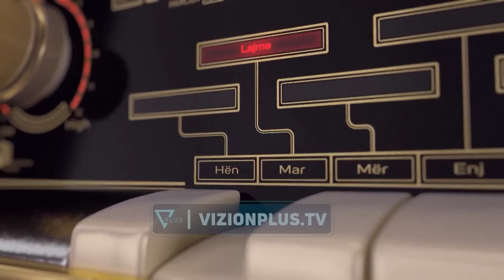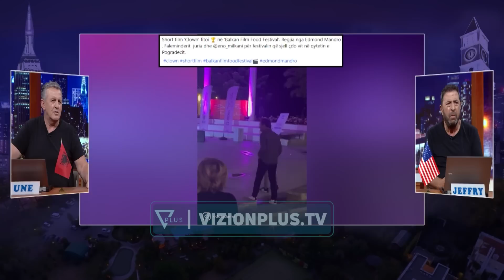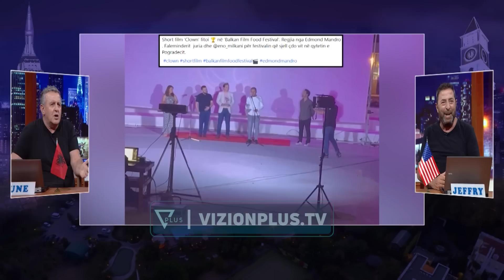Fake OFF - Ku ja futi Gjici kokën Ramës?! - 26 Qershor 2023 - Vizion Plus